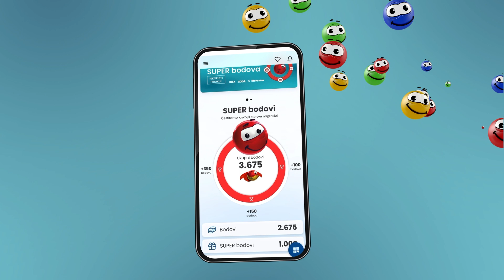IDEA RODA MERCATOR I Super sreda 17.07.2024.